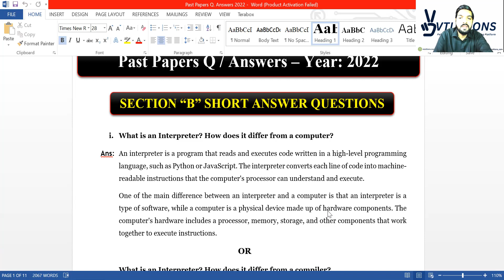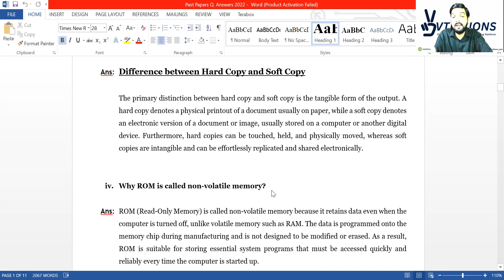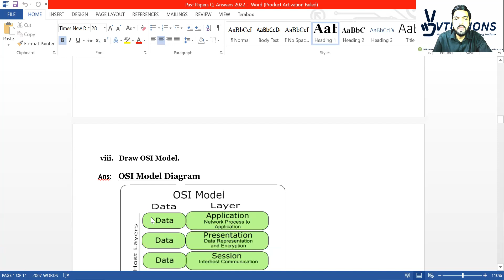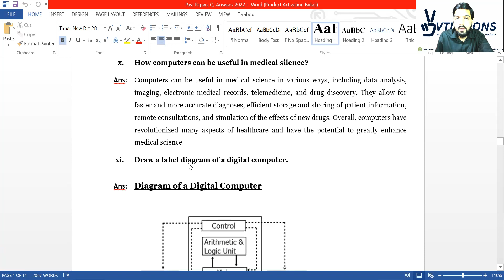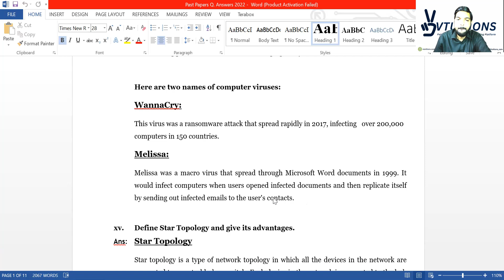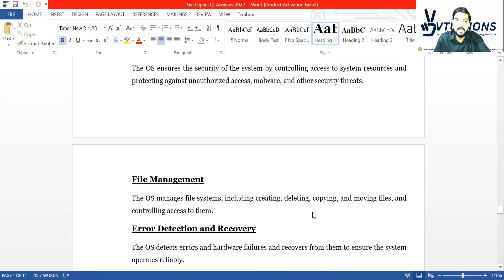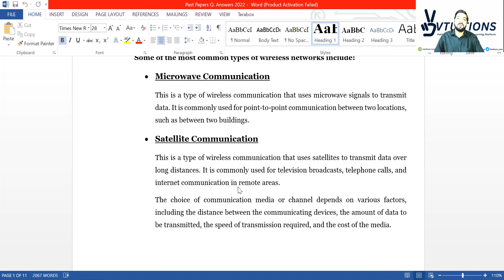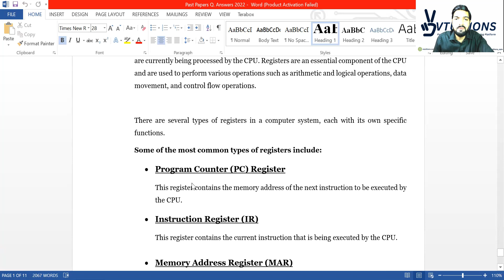Past Papers Solution 2022 of Computer Science Class 11 | 1st Year Sindh Board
Past Papers Solution 2022 | Computer Science Class 11 Sindh Board

In this video, we are offering a comprehensive solution to the Computer Science Past Papers for the year 2022. This lecture is aimed at students in Class 11, who are studying Computer Science as part of the 1st Year HSC Part 1 syllabus in the Sindh Board.

Our experienced instructor will guide you through each question in the past paper, providing step-by-step solutions that will help you understand the concepts and techniques used in computer science. We cover a range of topics, including programming languages, algorithms, data structures, and databases, all of which are fundamental to computer science.

Whether you're struggling with a particular question or looking to improve your overall understanding of the subject, this video is an excellent resource. Our goal is to help you build confidence and achieve success in your computer science studies.

So, if you want to get a head start on your preparation for the Computer Science exams, don't hesitate to watch this video. It's an excellent opportunity to review the concepts, test your knowledge, and ensure that you are fully prepared for your exams.